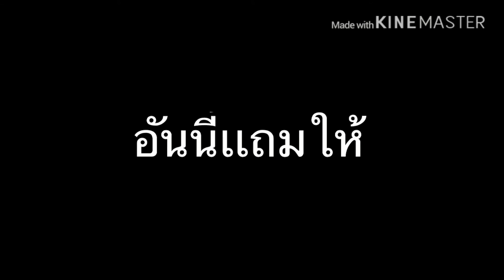[Identity V] Monokuma Skin Review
สวัสดีเว่ย. พวกเราคือ DD FIVE5 ไม่ใช่ dd5 หรือ ddfive5 นะ พิมพ์ให้ถูกด้วยเวลาหา เข้าใจ๋
พวกเราก็เป็นเเค่กลุ่มคนที่อยากอัดคลิปเวลาเล่นเกมเเละอยากลง youtube เฉยๆ เเละก็เป็นเเค่คนที่ได้เเค่หวังว่าสักวันจะเป็น youtuber ที่ดังได้
เเต่การที่เราจะดังได้เราต้องการคุณ เพียงเเค่คุณ กดไลค์ กดติดตาม เเละกดดูลิปพวกเรา พวกเราก็อาจจะดังได้ในสักวัน เเละถึงพวกเราจะไม่ได้ดัง เเต่พวกเราก็จะได้ความรู้สึกดีใจเเละภูมิใจที่มีคนดูคลิปพวกเรา ชอบคลิปพวกเรา มันรุ้สึกดีเว่ย เค๊?

เเล้วเจอกันคลิปใหม่เน่ออออออออ.